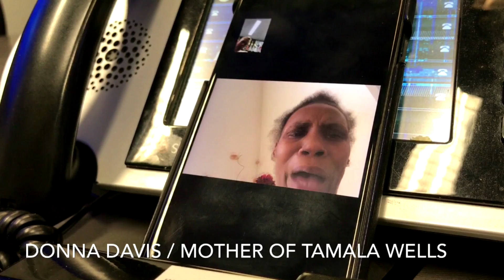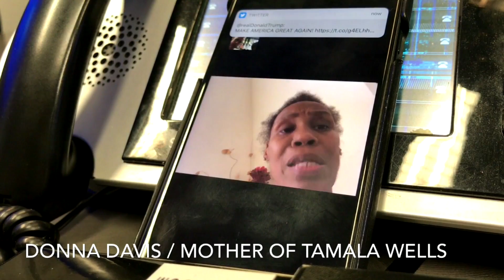Rally held for 5 year anniversary of disappearance of Detroit woman